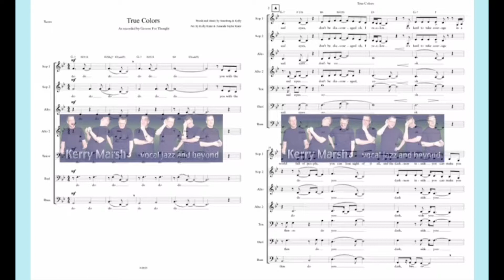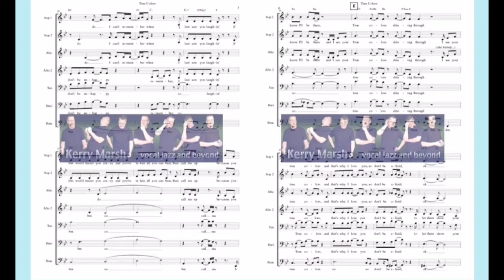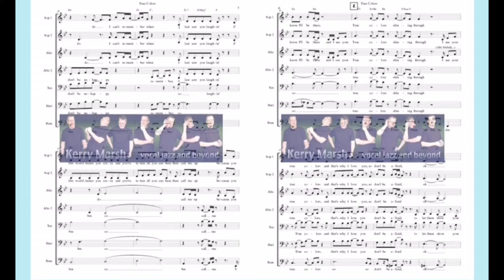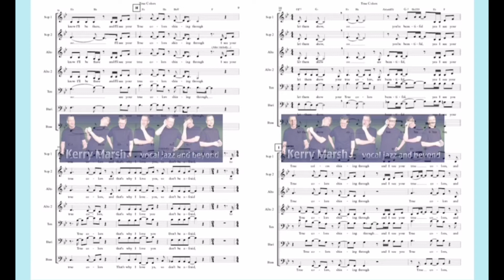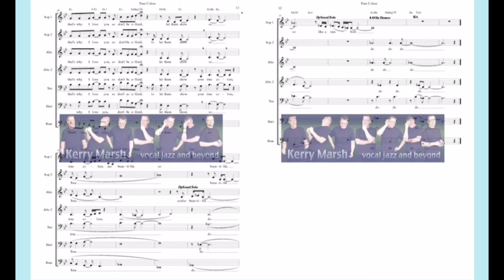True Colors (SSAATBaB Lv5) Groove For Thought Collection - KerryMarsh.com Score Preview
Music of GROOVE FOR THOUGHT
Arranged by Kelly Kunz and Amanda Taylor Kunz
A lightly grooving a cappella jazz arrangement of the 80's hit by Cyndi Lauper, arranged for Groove For Thought, the fabulous vocal powerhouse group from the Pacific Northwest featured on NBC's "The Sing Off". Kelly Kunz and Amanda Taylor Kunz teamed up on this chart, which gently reharmonizes the original while still capturing the sweet spirit of Lauper's version.